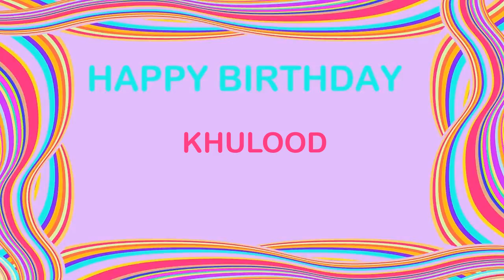Khulood Birthday Postcards & Postales